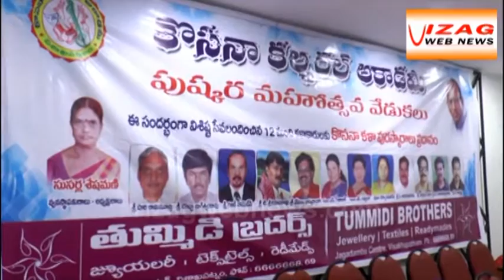kosanaa cultural Academy pushkara celebration